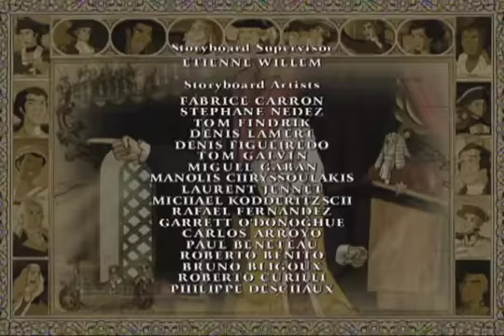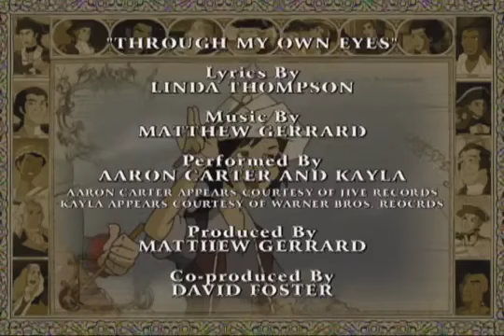Liberty's Kids 105 - The Midnight Ride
Paul Revere and William Dawes spread the word that the "British are coming!" on the eve of "the shot heard 'round the world." Sarah and James travel to Boston to deliver a message to Patriot leader Dr. Joseph Warren and end up riding with the famous messengers.